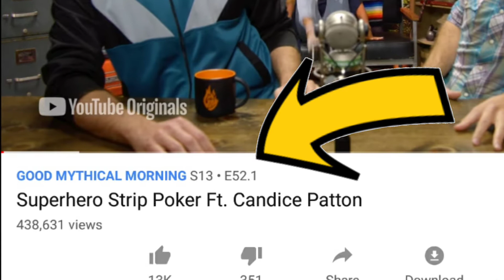THE FLASH: IRIS WEST STRIPS? BUTTERIFIC!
The Flash Iris West Allen Strips? Candice Patton aka Iris West Allen  From the CW Series The Flash appeared on GMM Good mythical morning and plays a game of Superhero strip poker.